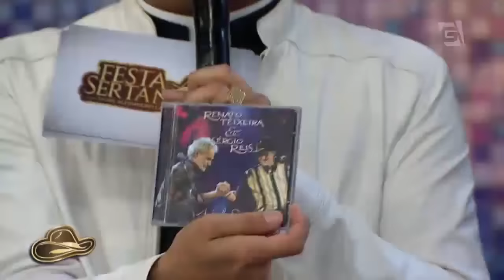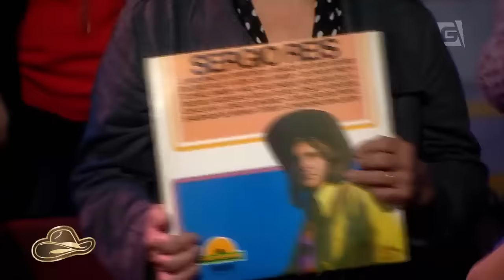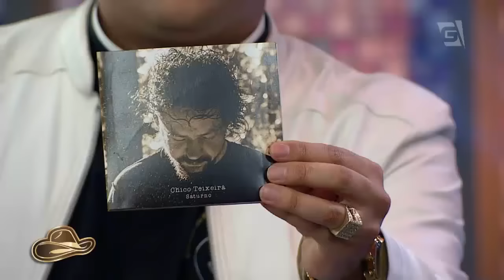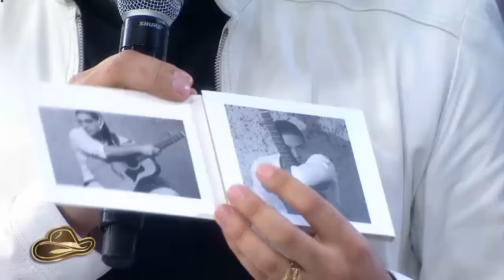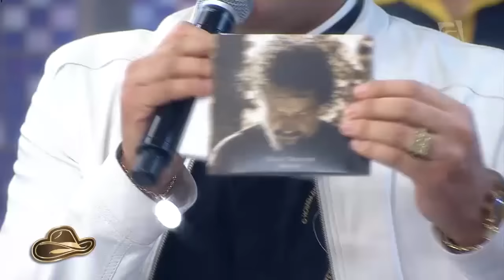Programa Completo:Sérgio Reis e Renato Teixeira- Festa Sertaneja Padre Alessandro Campos(25/08/17)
No Festa Sertaneja com Padre Alessandro Campos quem comandou a festa foram os cantores Sérgio Reis e Renato Teixeira acompanhados de seus filhos Chico Teixeira e Bavini.
Além disso, teve muita música com Padre Alessandro Campos, oração e bençãos.